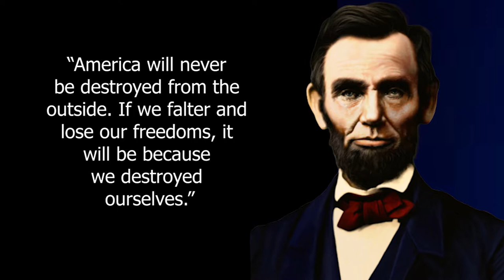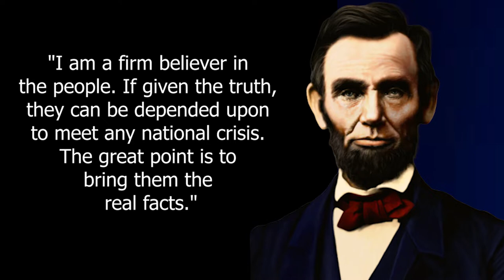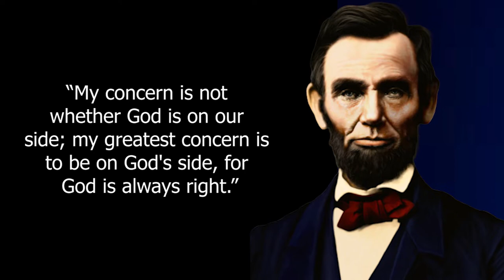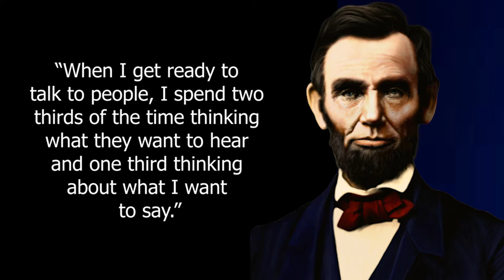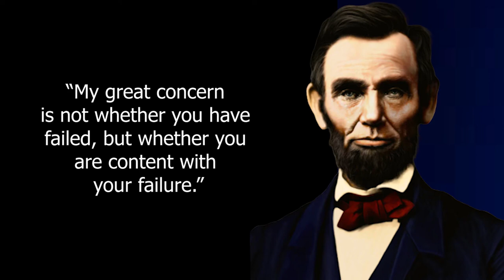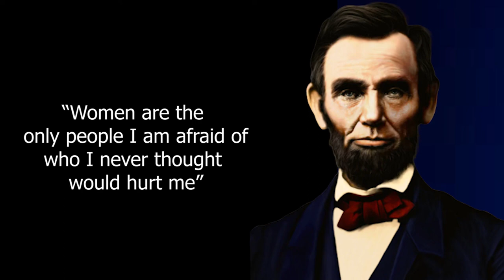Abraham Lincoln Best Quotes Which You should Know before you grow old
Abraham Lincoln
Abraham Lincoln Wise Quotes
Motivational Quotes
Quotes